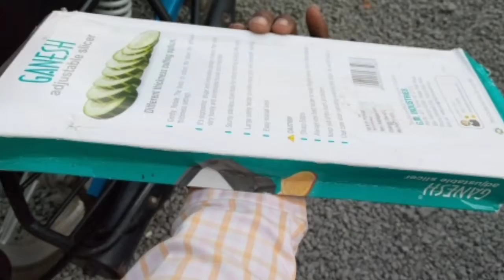Mashine za KUTENGENEZA CRISPS ZA BIASHARA ! +255 684 -863138 ! Gawaza Brain ! Dsm TZ.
Kwa mawasiliano zaidi calls - 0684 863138    Tabata - Dar es salaam - Tanzania.